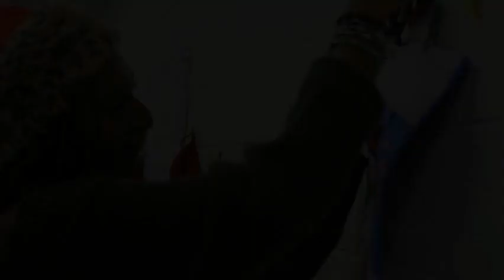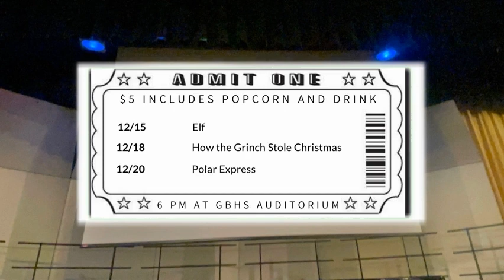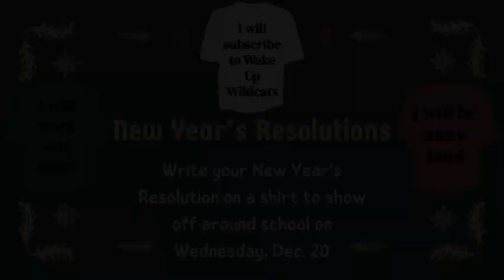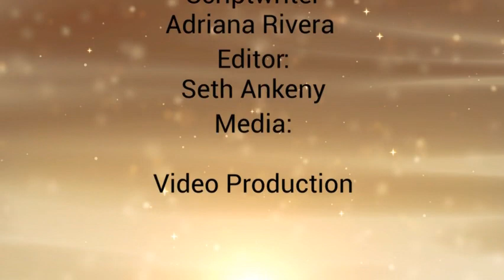Wake Up, Wildcats: December 14, 2023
Blood Drive, Spirit Week, Adopt a Child, SECEP Collection, SCA/NHS Movie Night